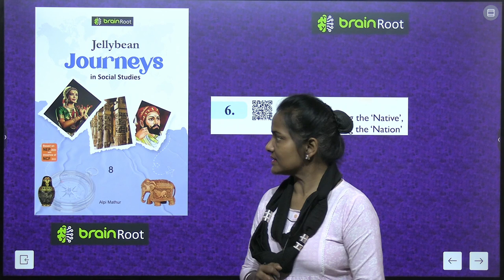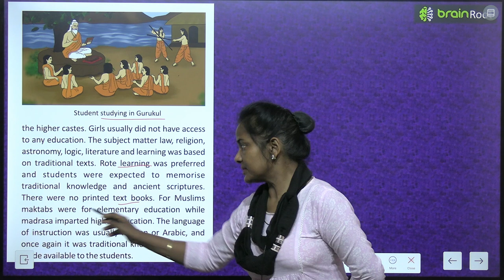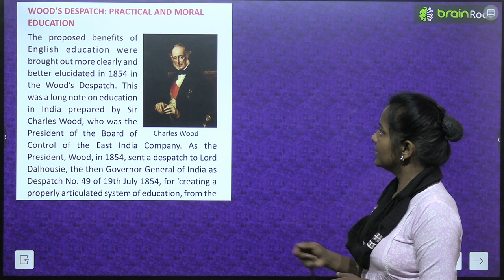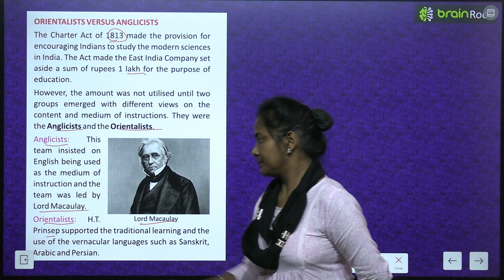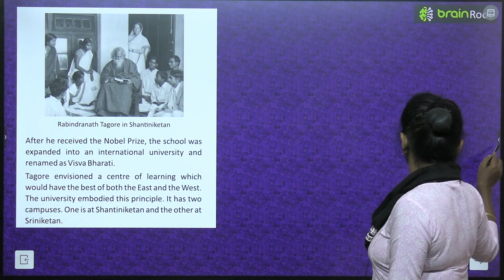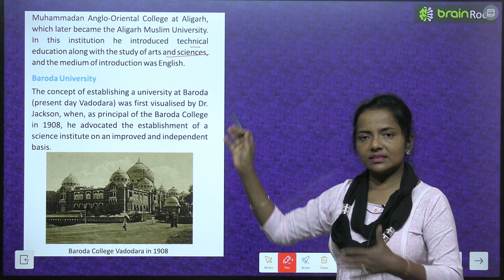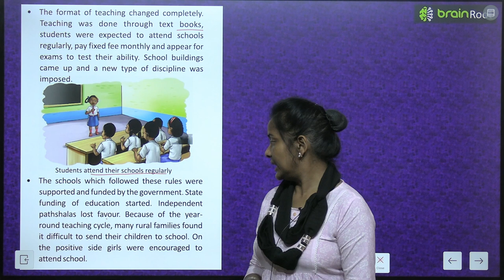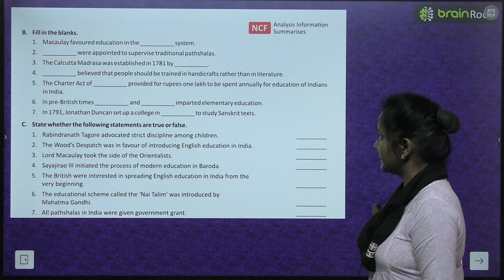BRAIN ROOT SST CLASS 8 HISTORY CHAPTER 6 CIVILISING THE NATIVE EDUCATING THE NATION